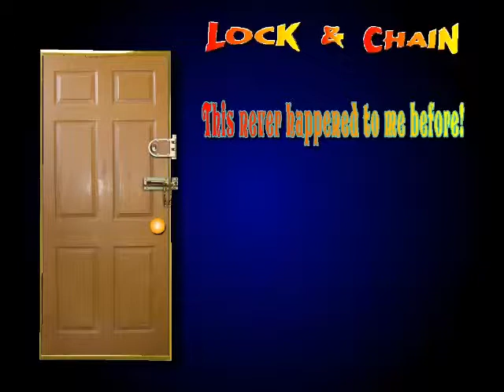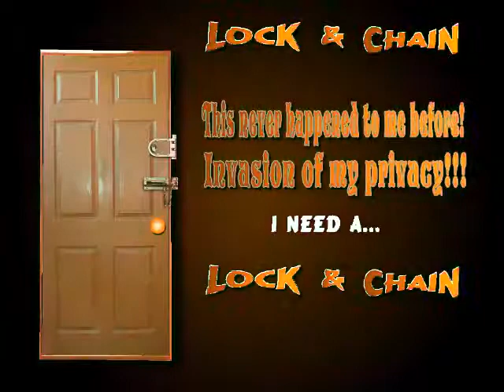Lock and Chain by Norman & the RetroRockers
A visit to my sister in New Haven, CT. inspired this tune. My first introduction to open door policy with the neighbors. Though she was fine with it, on my next visit...I bought a lock and a chain for her door.